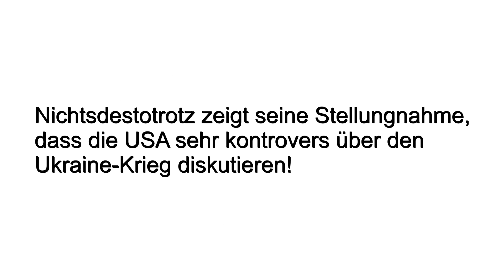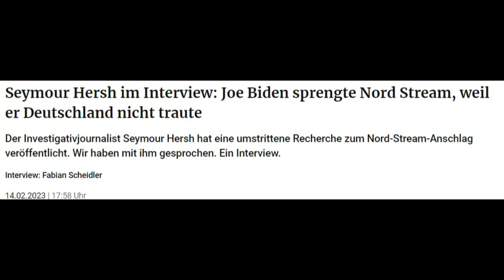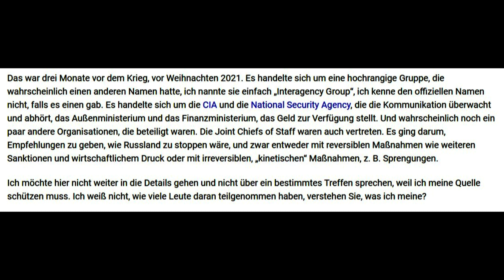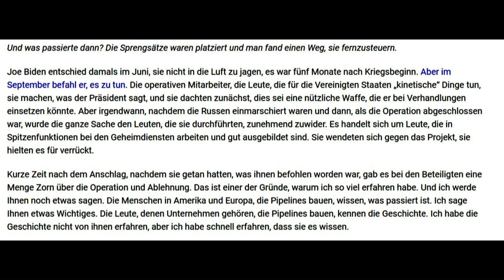Tucker Carlson: Seymour Hersh beweist,-Nordstream ,Biden war es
US-Moderator Carlson Tucker - geliebt und gehasst - ist sich sicher, der Investigativjournalist Seymour Hersh hat bewiesen, dass hinter dem Anschlag auf Nordstream 1 und 2 Joe Biden steckte. Gut, möglicherweise wird der Fall nie geklärt und Carlson kann sein Leben lang dann dieser Meinung sein, aber vielleicht ? Andererseits,  deutlicher als es Joe Biden und eine weitere Mitarbeiterin des Außenministeriums  indirekt angekündigt haben(siehe Video) , kann man es eigentlich nicht sagen! Im übrigen wirft Carlson durch seine Stellungnahme ein interessantes Schlaglicht auf die Stimmung in den USA den Ukrainekrieg betreffend!
Und hier noch der Link zu einem Interview der sehr empfehlenswerten "Berliner Zeitung" (Teile davon auch im Video)